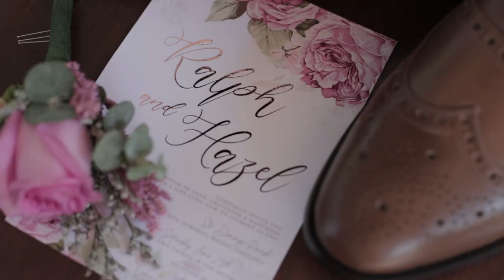Ralph & Hazel l 06.25.22 l FULL Wedding Video l Click HD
I feel like everything in my life has led me to this, right now and right here.
P/V l @Jolly Flores Photography and Films
Event Planner l Lumos Maxima Events by @Samm Canda
Hmua: Prem Flores De Guia
Host l @John Francisco David
L&S: Extreme Lights & Sounds
Church Stylist: Remarkable Events
Gowns: Rich Sabinian Gowns and Suits
Catering: LNF by  Lailanie Manalo Esguerra
Prep & Reception  l Jeth’s Function Hall
Church l Sto.Domingo PArish Church Mexico Pampanga